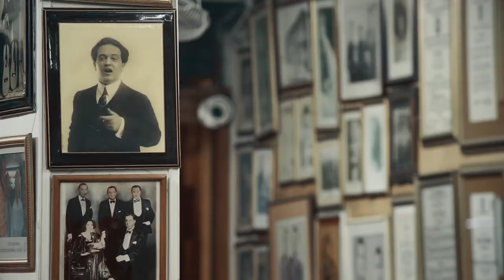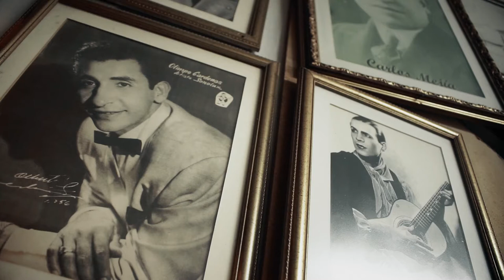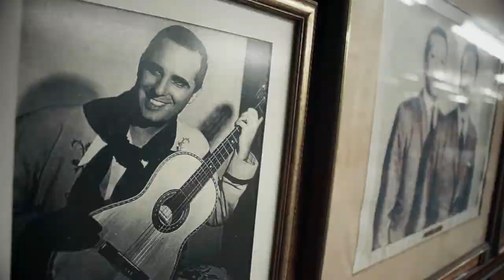Celebramos 100 años de la Cumparsita [Quiere A Medellín] Telemedellín